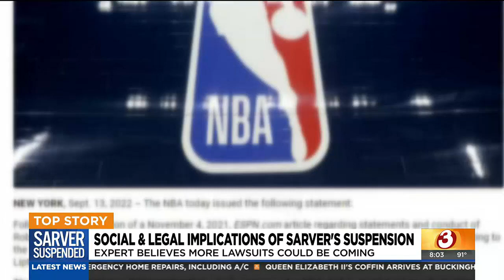Social and legal implications of Phoenix Suns owner Robert Sarver's suspension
The NBA has suspended Phoenix Suns and Phoenix Mercury owner Robert Sarver for one year and fined him $10 million following a workplace misconduct investigation